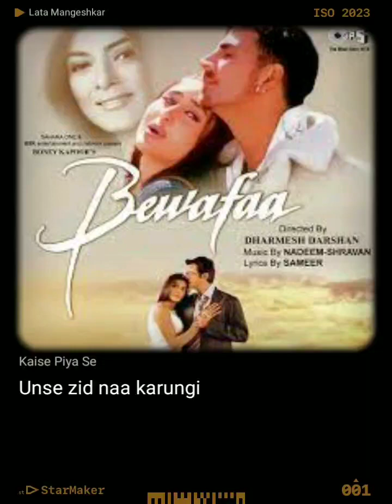kaise piya se mein kahun ki kitna pyar hai